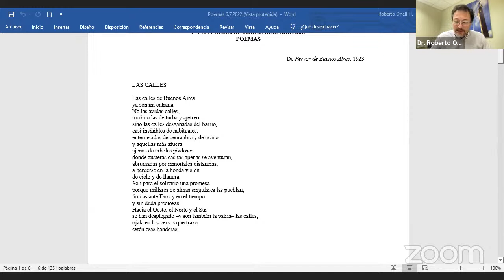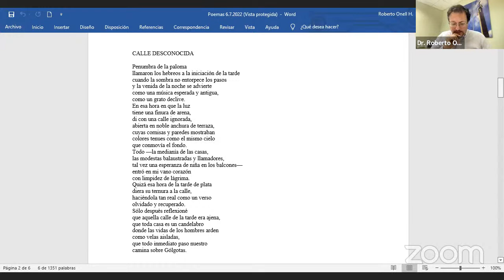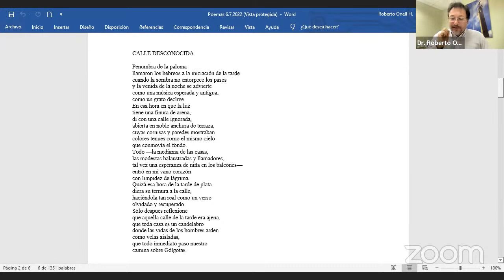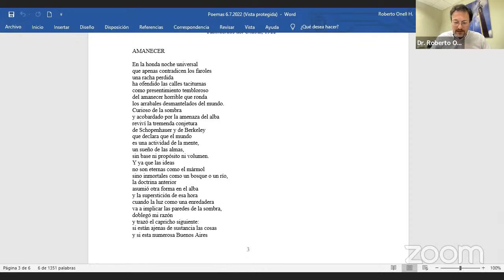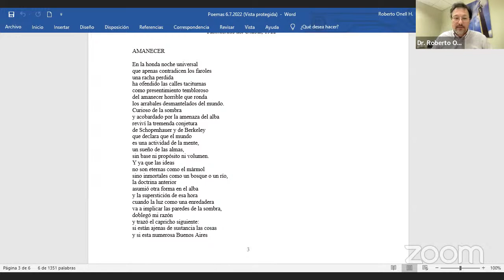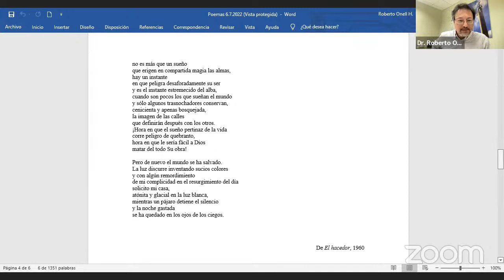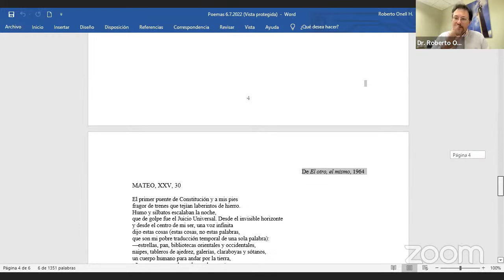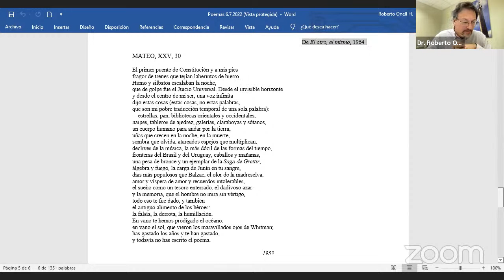La problemática de lo Sagrado en la obra de Jorge Luis Borges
Participan Dr. Alfonso de Toro, catedrático de la Universität Leipzig, Alemania, y el Dr. Roberto Onell académico de la Facultad de Letras dela Universidad Católica de Chile